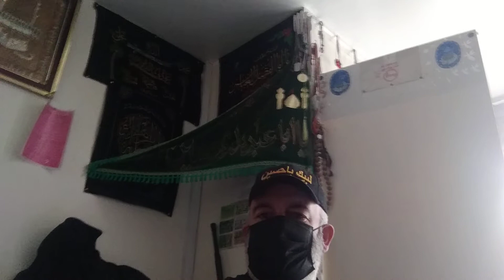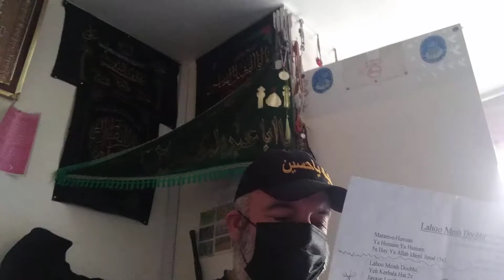LAHOO MEINH DOOBHI YEH KARBALA HAY